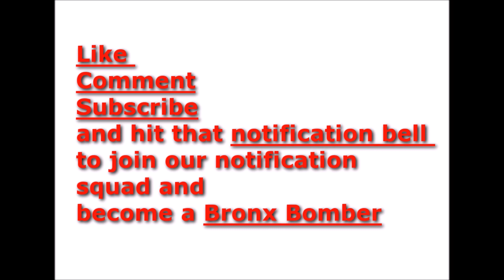Man sentenced to seven years for pretending to be both ROC Nation and Wu Tang Clan